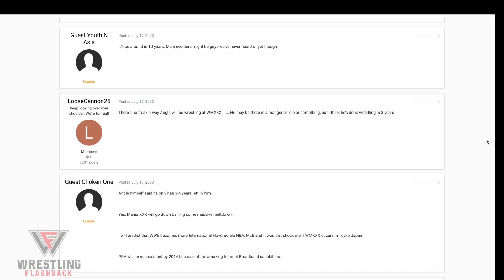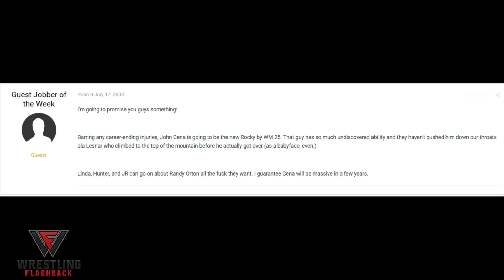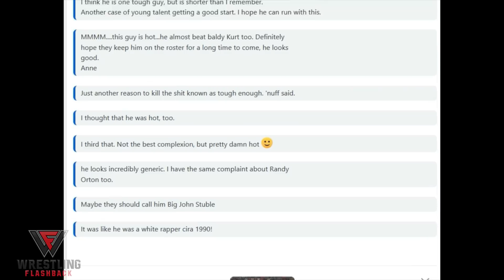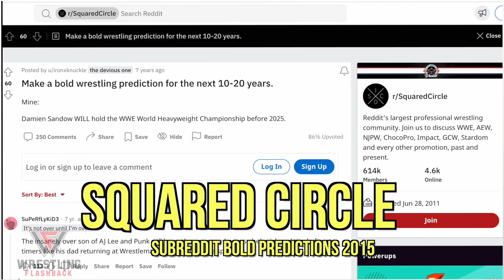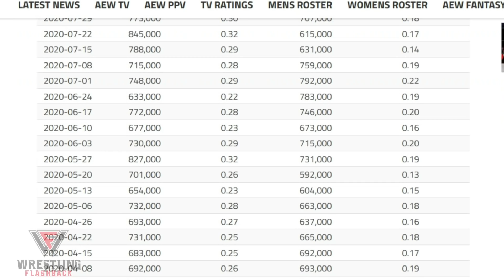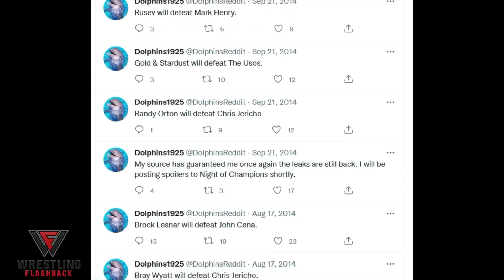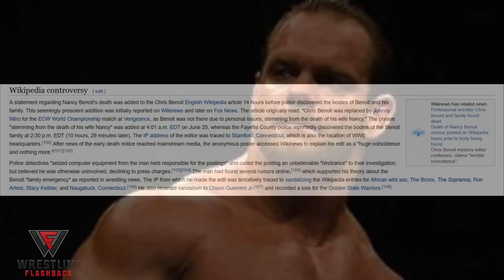10 Crazy Wrestling Predictions That Shockingly Came True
Here are a collection of crazy wrestling predictions that actually came true!

What predictions do you have for the upcoming years in pro wrestling?!

3. The Smart Marks Forum (2003)

0:00 INTRODUCTION
0:12 PAUL HEYMAN PREDICTS THE RISE OF STEVE AUSTIN
1:02 JR PREDICTS CENA WILL MAIN EVENT WRESTLEMANIA
1:52 SMART MARKS FORUM PREDICTIONS
2:39 USERNET FORUMS ARCHIVED POSTS
3:21 ALVAREZ PREDICTS TRIPLE H RISE TO POWER
4:09 ALVAREZ PREDICTS AEW
4:56 SQUARED CIRCLE SUBREDDIT PREDICTIONS
5:43 DOLPHINS1925 PPV PREDICTIONS
6:53 BRIAN DANIELSON PREDICTS HIS FUTURE
8:04 CHRIS BENOIT WIKIPEDIA PREDICTION